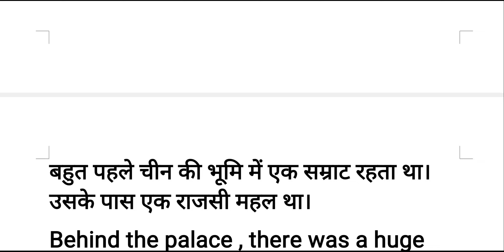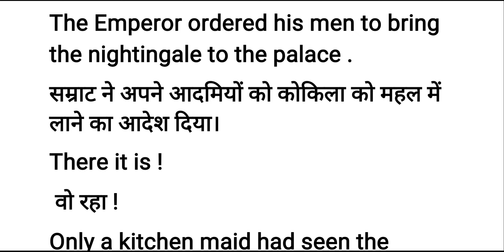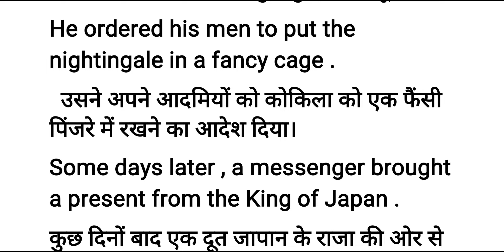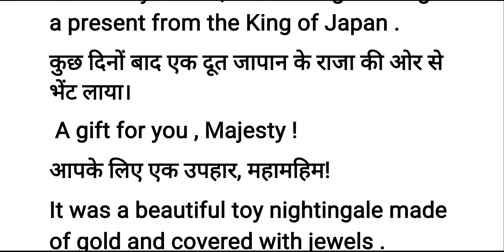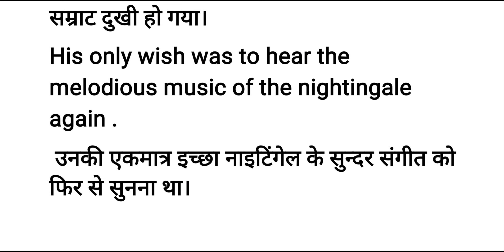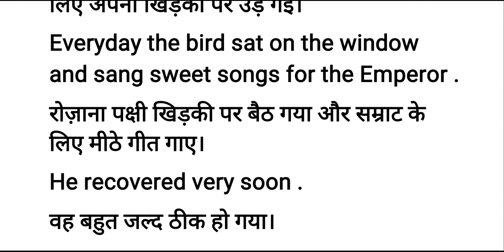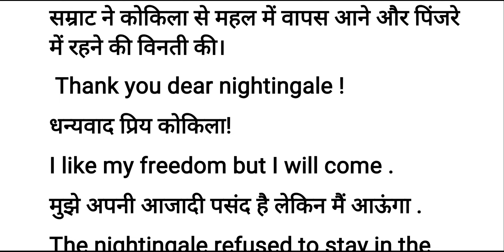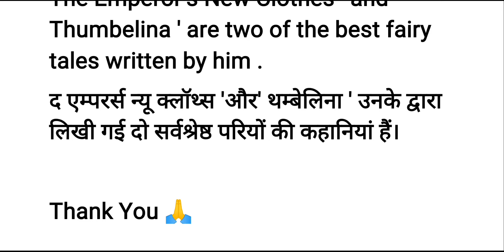The Emperor And The Nightingale Story In Hindi